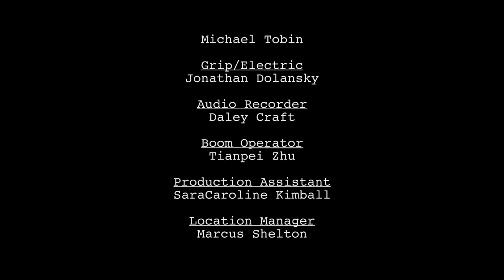Lunch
This is a short film made by Belhaven Film Production students.